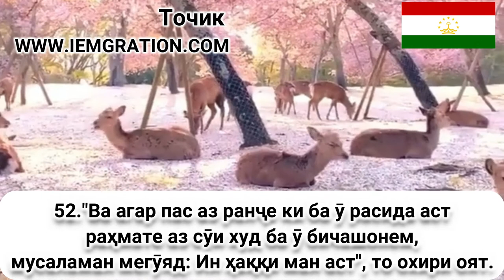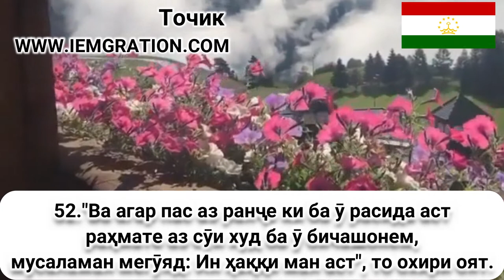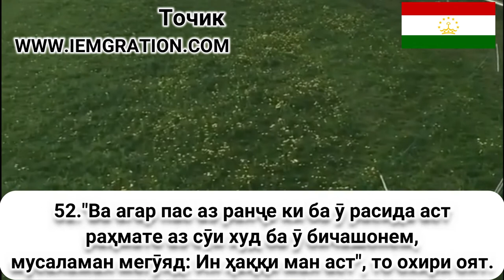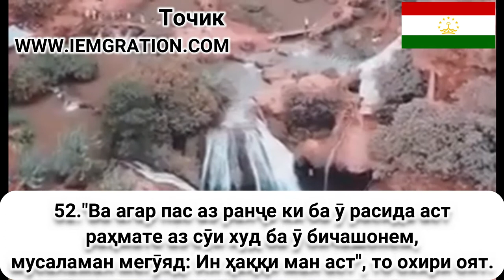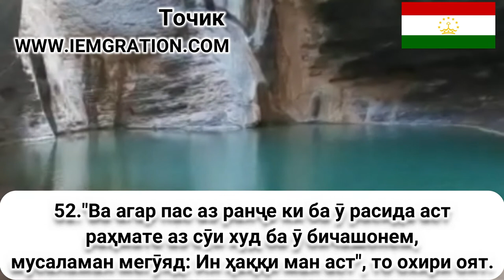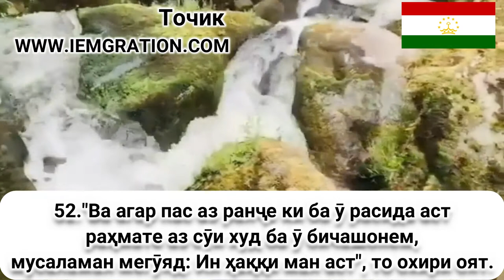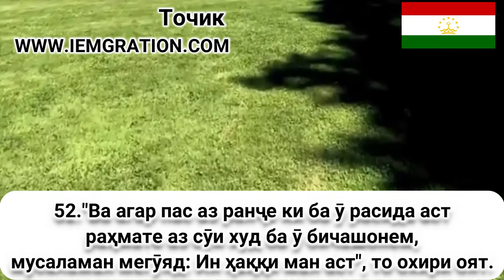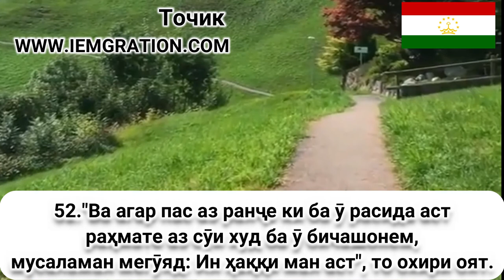52 Ва агар пас аз ранҷе ки ба ӯ расида аст